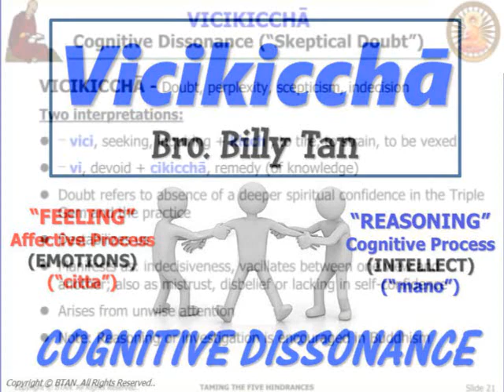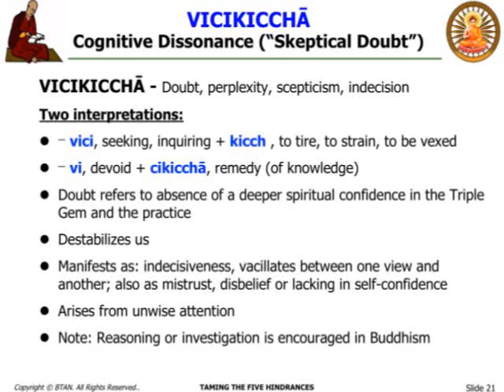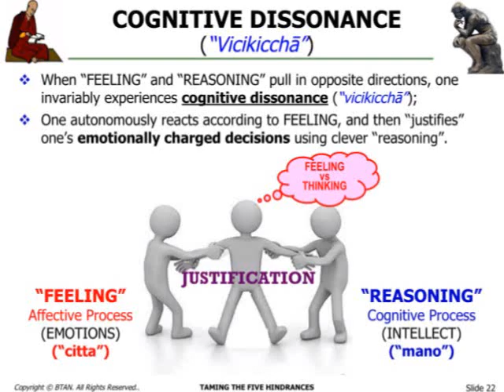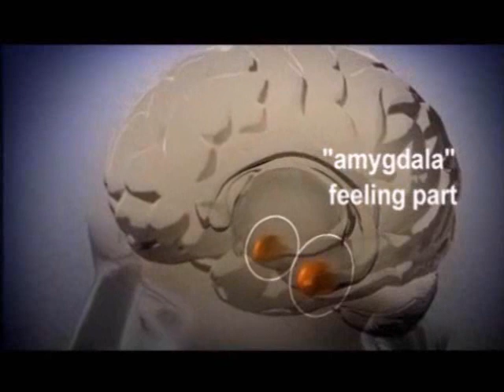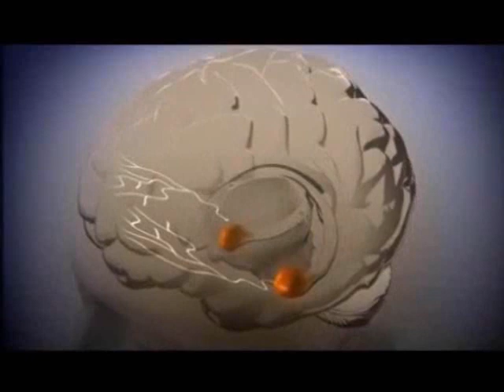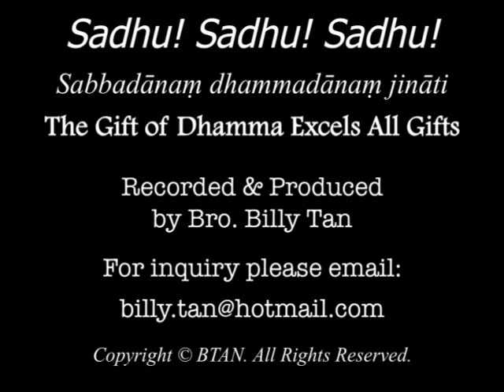VICIKICCHA - COGNITIVE DISSONANCE from a Scientific Perspective by Bro. Billy Tan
The Pali term "Vicikicchā" is one of the most misunderstood term, because the English translation to "skeptical doubt" makes it somewhat distorted. The psychological term "Cognitive Dissonance" perfectly translates the meaning of "Vicikicchā". Here is a scientific explanation.